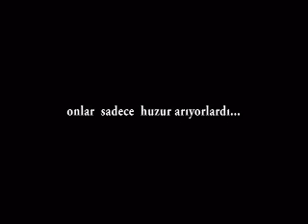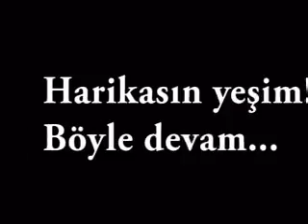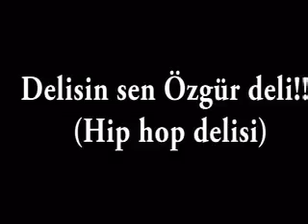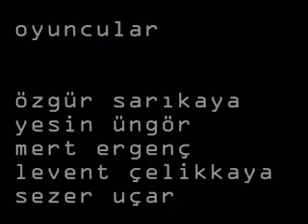hip hop kısa film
bu aslında benm ders için çektiğim eğlencelik bi videodur...
hiçbir kişi yada kişilk gerçek değildir..
hatta acayip yalan dolan insanlardr aslındaa